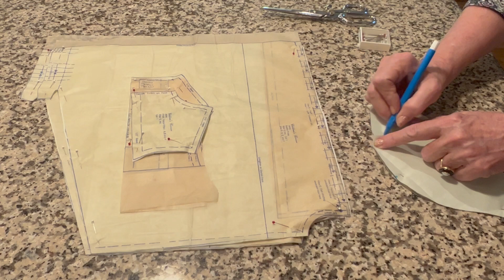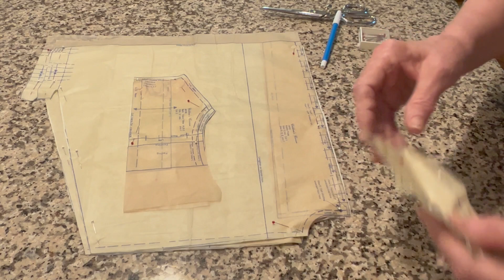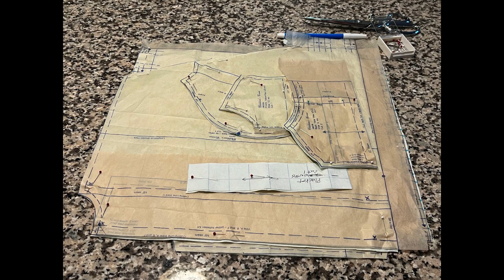Project 8 Video 6 Bubble for a Little Red Head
Cutting out the mint green pattern pieces.  Transferring the pattern markings.  Rather than making one long video, the videos in this playlist are about creating an heirloom bubble using the patterns "Jamie" by Children's Corner and "#111" by Creations by Michie'  I will show you the steps I go through and explain some of my processes and thoughts.  Let me inspire you to create your own heirloom garments!